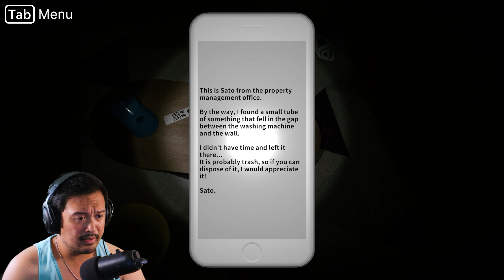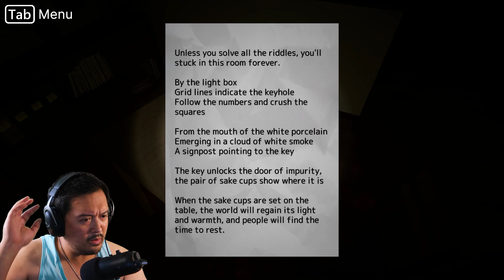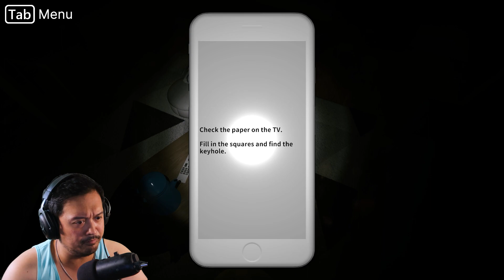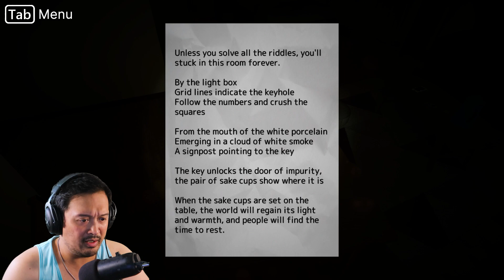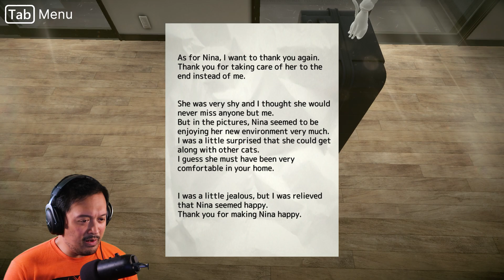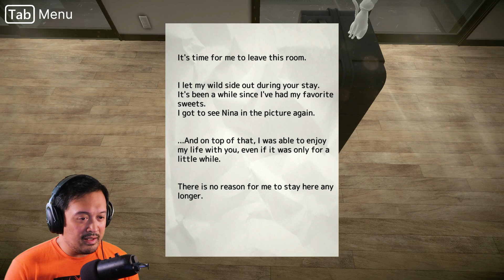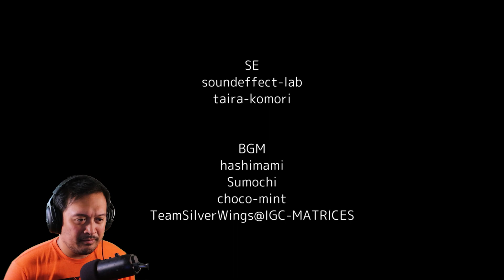I HELPED HER CROSS OVER! | Seven Nights Ghost | Gameplay Walkthrough - NIGHTS 5 - 7 (SECRET ENDING)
The week is coming to a close, and our spectral roommate is not happy. Not only does she want us to leave, but she's also devastated that this living space is scheduled for demolition. The one thing we can do for her is help her cross over to the other side. What unfinished business does she have left here? And are there donuts in heaven? All is revealed in this finale of Seven Nights Ghost.

I believe this is considered to be the secret ending of the game. I personally consider the ending to be quite perfect. Though the spirit still admits that she was waiting for a handsome man, it's pretty obvious that finding out about her cat is what she needed all along. Overall, I thought this game was pretty well done. Though I would've enjoyed different environments, the story was so well thought out, that I didn't mind spending the entire game in the apartment. What are your thoughts on Seven Nights Ghost? Were you happy with this ending?